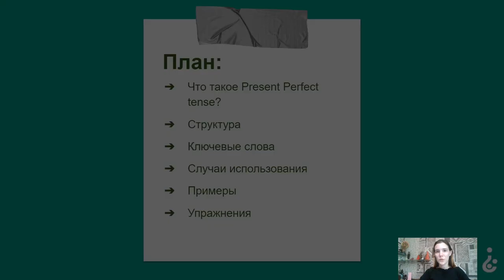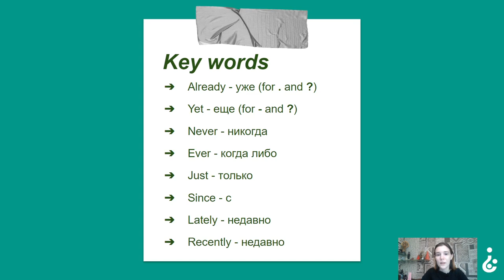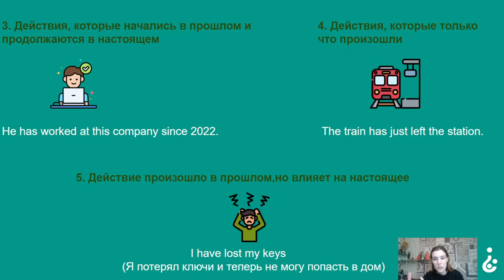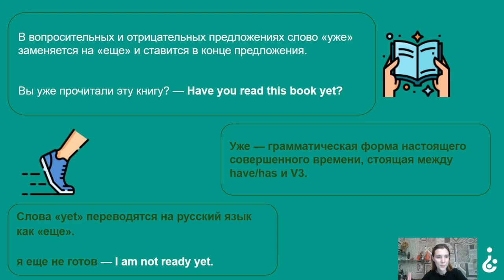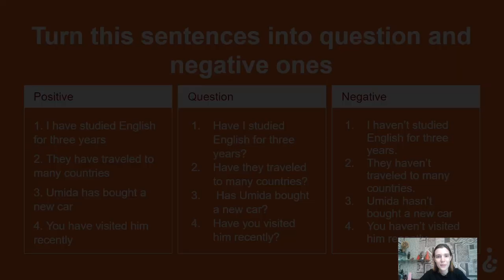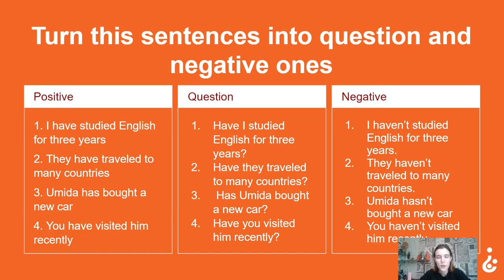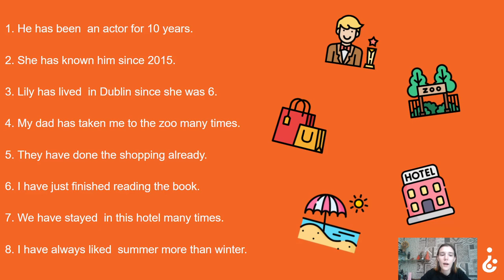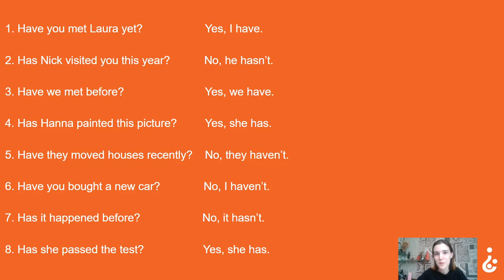13 / Tenses / Active Voice (9. Present Perfect simple)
Present Perfect simple tense в английской грамматике